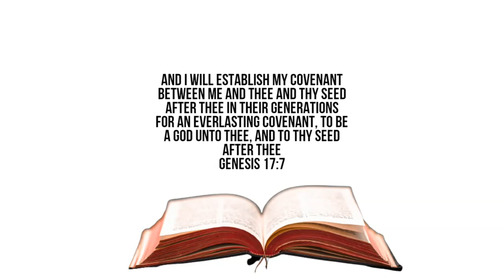1 MINUTE BIBLE VERSES- BEHIND THE SCENES LOOK AT OUR GOD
1 MINUTE BIBLE VERSES- BEHIND THE SCENES LOOK AT OUR GOD PSALMS 48 14 For this God is our God for ever and ever: he will be our guide even unto death. GENESIS 17 7  And I will establish my covenant between me and thee and thy seed after thee in their generations for an everlasting covenant, to be a God unto thee, and to thy seed after thee. PSALMS 43 4 Then will I go unto the altar of God, unto God my exceeding joy: yea, upon the harp will I praise thee, O God my God